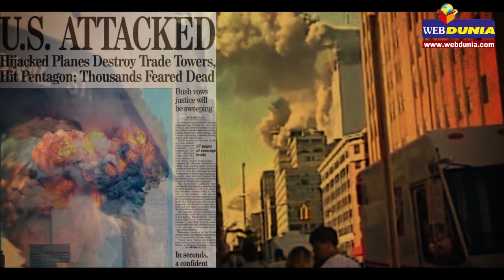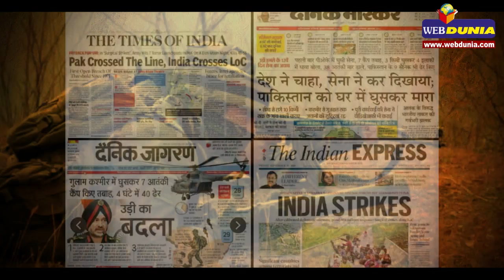ज़रा सोचिए...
अमेरिका पर 9/11 का हमला हुआ फिर उसने लादेन को मार गिराया मगर कोई राजनीति नहीं, लेकिन उड़ी हमले के बाद पीओके में लक्ष्यभेदी (सर्जिकल स्ट्राइक) हमले के बाद भारत में ही राजनीति शुरू हो गई। दुर्भाग्य से यहां हर कोई इस हमले के सबूत मांगते दिखा।